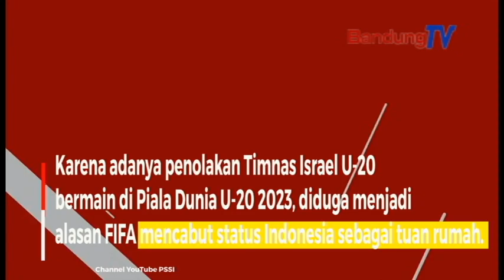Piala Dunia U-20 Batal Digelar di Indonesia, Rabbani Tasnim: Mimpi Besar Kami Hancur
Penggawa Tim Nasional (Timnas) Indonesia U-20, Rabbani Tasnim mengaku sakit hati karena mimpinya untuk bermain di Piala Dunia U-20 2023 sirna.